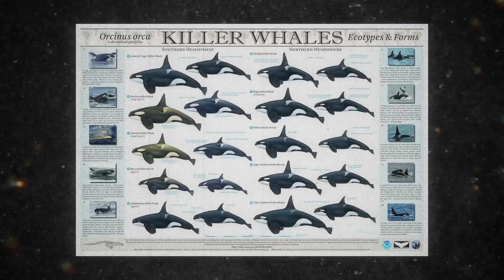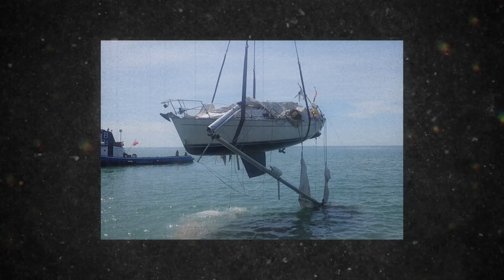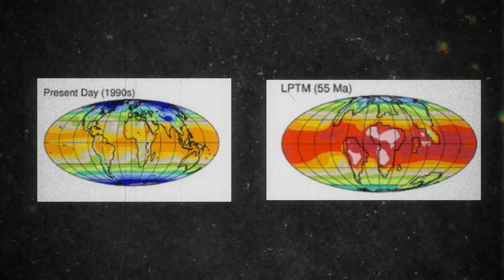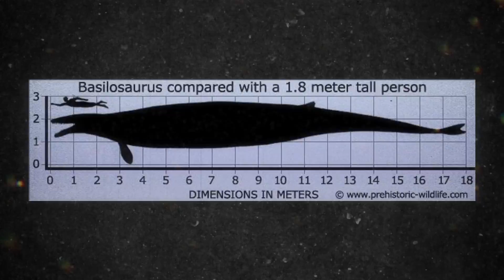Why Are Orcas Suddenly Attacking Boats Now?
Recently, off the coast of Spain, there have been notable incidents where orcas have started interacting aggressively with boats. This unusual behavior has raised concerns among sailors and researchers. In todays this video i go over several of the theories as to why they are doing this.